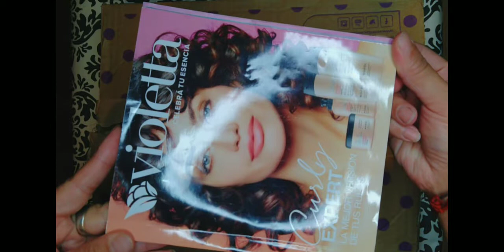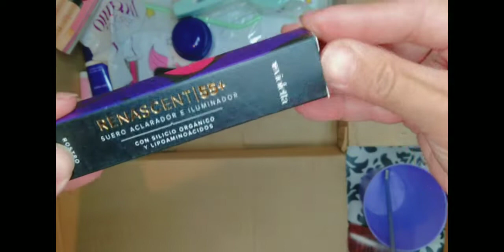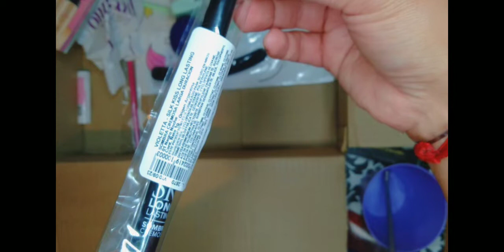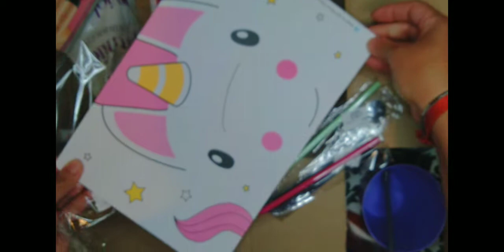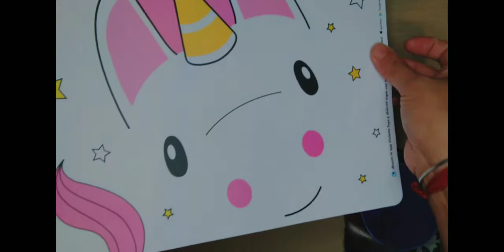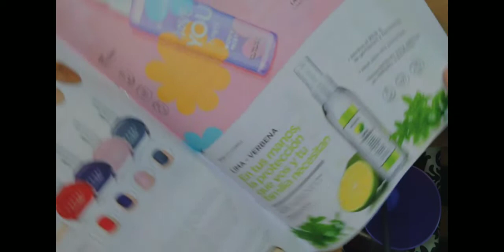Unboxing de 💜 Violetta cosméticos C1 2022 💜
Hola! Como estan? Les doy la bienvenida a mi canal ,en el que van a encontrar reseñas,unboxings, tips y tutoriales de maquillaje. En este primer video les muestro los productos de la campaña 1 de violetta cosméticos. Espero les guste y se sucriban.

"Tokyo Music Walker - Way Home" está bajo una licencia Creative Commons (cc-by) Música promocionada por BreakingCopyright